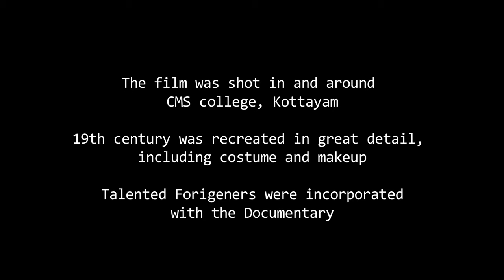Making of "THE LEGACY OF CMS COLLEGE" (Documentary)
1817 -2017 A Documentary 200 Years of CMS College, Kottayam